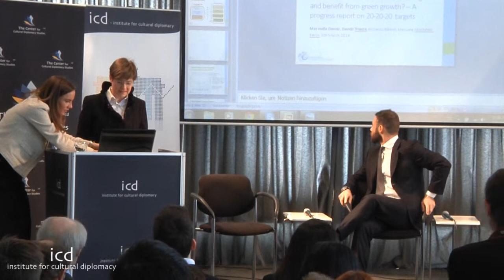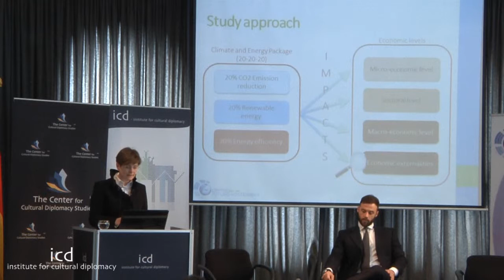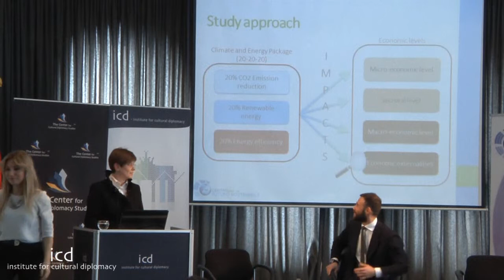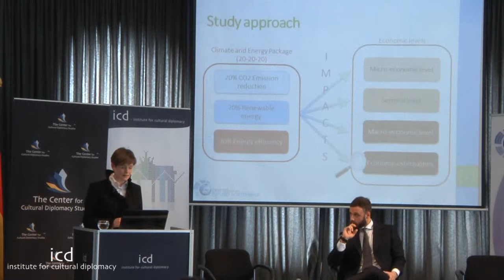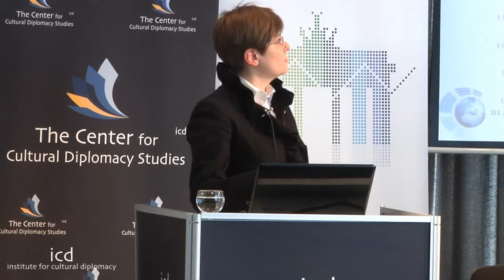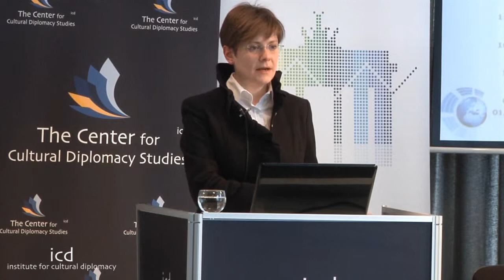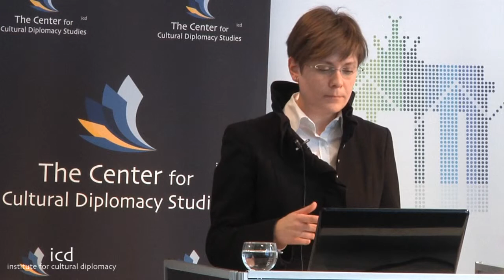Marinella Davide, Researcher, Centro per un Futuro Sostenibile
A lecture by Marinella Davide, Researcher, Centro per un Futuro Sostenibile

(Berlin; March 5th - 7th, 2014 - Held Parallel to the Berlin International Tourism Trade Fair ITB)